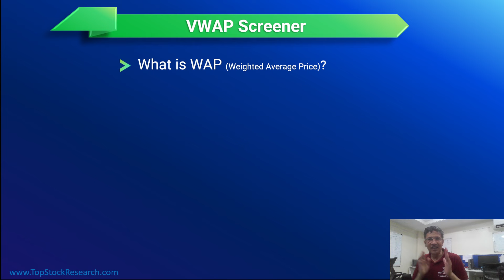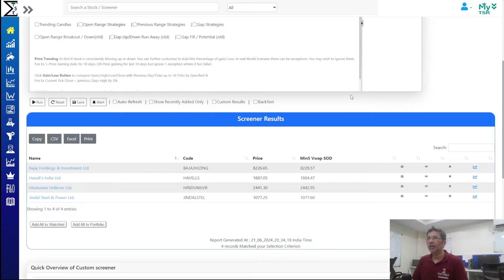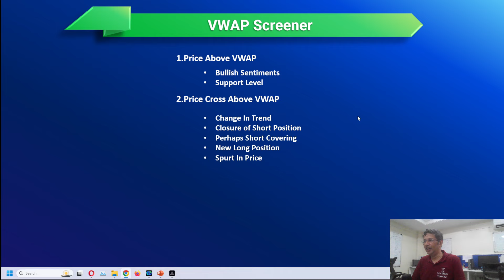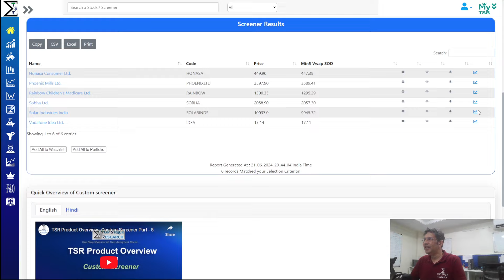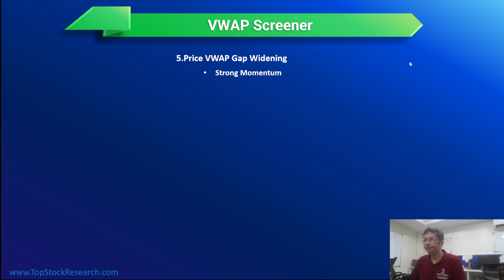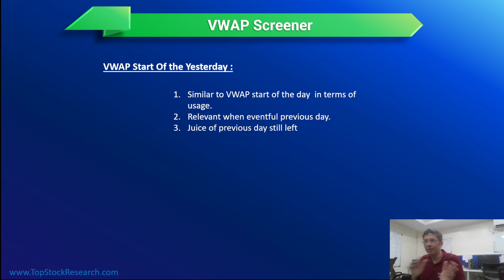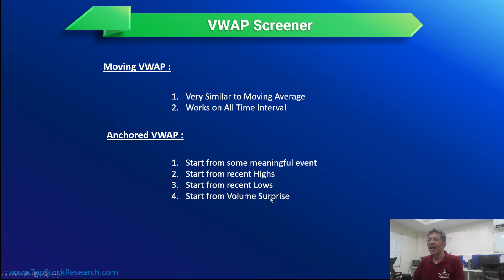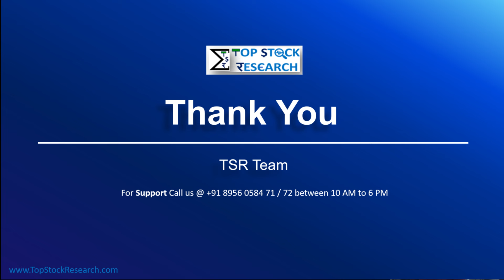Volume-Weighted Average Price (VWAP) Screener | Price Action | TSR (हिंदी)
In this video, we have explained the WVAP (Volume Weighted Average Price) and its usefulness in your overall stock analysis. that will help the traders/investors and viewers to make informed decisions that captures average price and its volume.

Additionally, it gives advantages of excellent results in day trade, who is in control and can determine the market trend.

Video is available in both the languages Hindi and English.

इस वीडियो में, हमने WVAP (वॉल्यूम वेटेड एवरेज प्राइस) और आपके समग्र स्टॉक विश्लेषण में इसकी उपयोगिता के बारे में बताया है। इससे ट्रेडर्स/निवेशकों और दर्शकों को औसत मूल्य और इसकी मात्रा को ध्यान में रखते हुए सूचित निर्णय लेने में मदद मिलेगी।

इसके अतिरिक्त, यह दिन के व्यापार में उत्कृष्ट परिणामों के लाभ देता है, जो नियंत्रण में है और बाजार की प्रवृत्ति को निर्धारित कर सकता है।

Strategies On VWAP In TSR

1.Price Crossing Above VWAP
2.Price Crossing Below VWAP
3.VWAP Trending
4.VWAP Gap Widening / Narrowing

1.VWAP Screener
2.Key Use Case
3.VWAP Start of the day
4.Strategies On VWAP In TSR
5.VWAP Example

All these strategies can be created using  Custom Screener